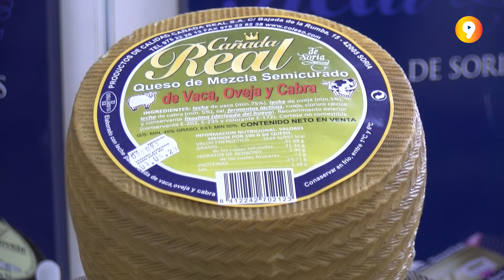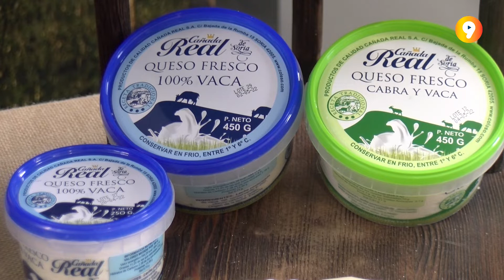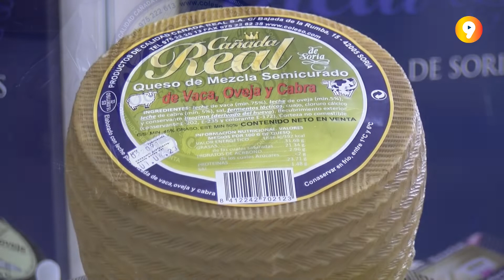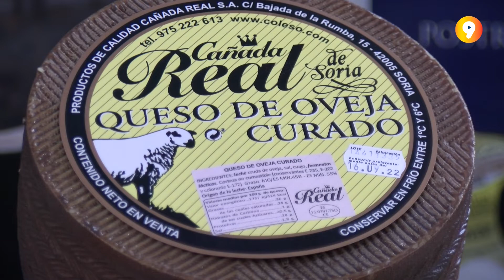Cañada Real, queso para todos los paladares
Se acerca el día del Catapán y ya son tres las Cuadrillas que han confiado en la calidad de Cañada Real para comprar el queso que el próximo 1 de mayo podrán degustar